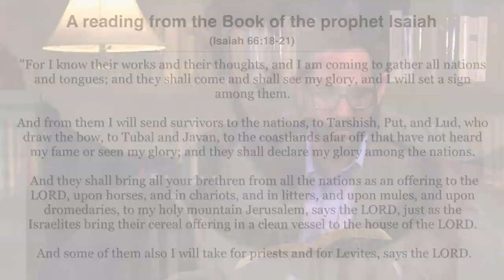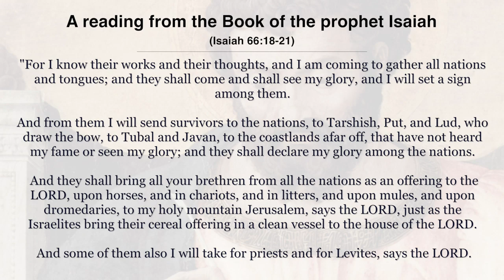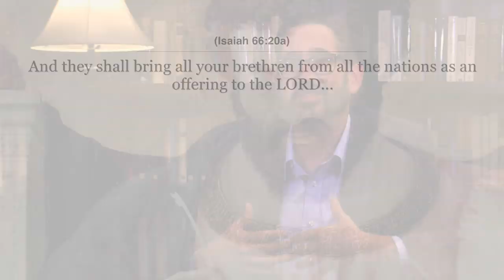The Ten Lost Tribes and the Ingathering of the Gentiles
What does Isaiah 66 have to say about the tribes of Israel and the gentiles being gathered together in the New Jerusalem?  How does this relate to Paul's missionary activity and the preaching of Jesus?

To learn more about this passage on the ingathering of Israel and the gentiles in the 21st Sunday of Ordinary Time in Year C, and for all Sunday Masses, subscribe today to The Mass Readings Explained:

James Tissot [Public domain]